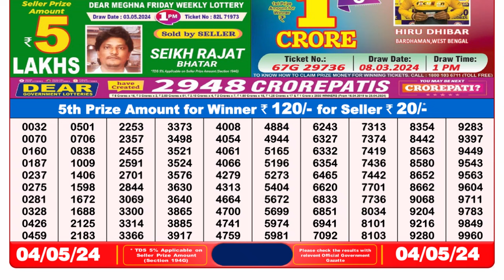Dear Lottery Sambad 8pm today 04.05.24 Nagaland State Lottery Result